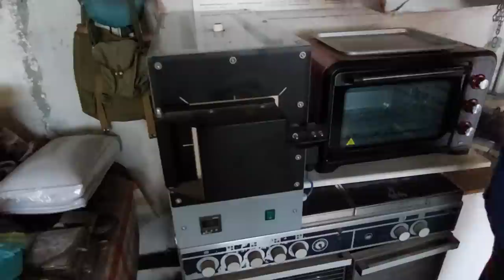ARTIGIANI ITALIANI - IL MITICO GIOVANNI GAMBA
Una mattinata in compagnia del Signor Giovanni nel laboratorio dove prendono vita le sue creazioni.
Sommerso da centinaia di coltelli unici, un hobbista (da noi già testato più volte) che sa come farmi sentire nel mio paese dei balocchi